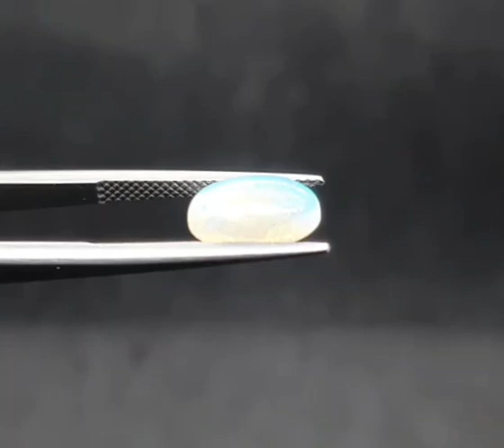Etióp Welo Opál 1.71 Karát. Szertifikációval.